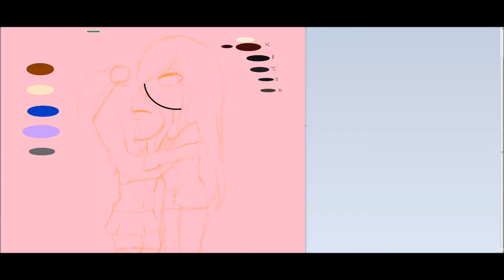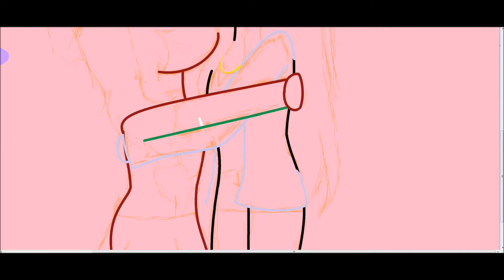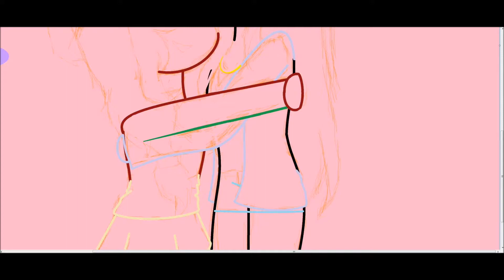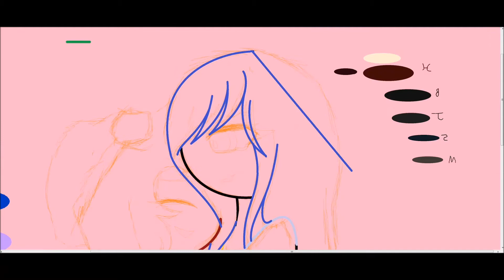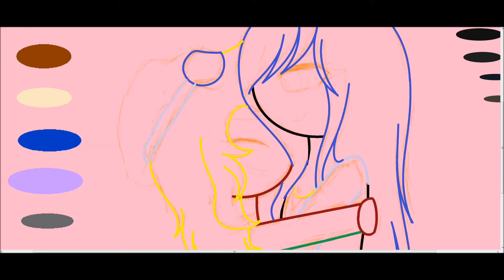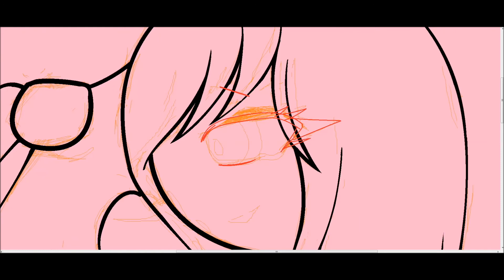I missed you too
I love you Estefany
I'm glad you came back.💖💖💖💖💖